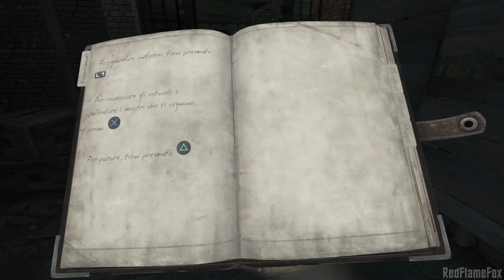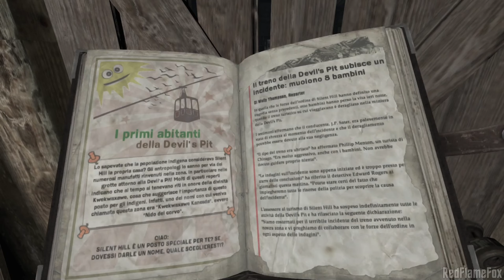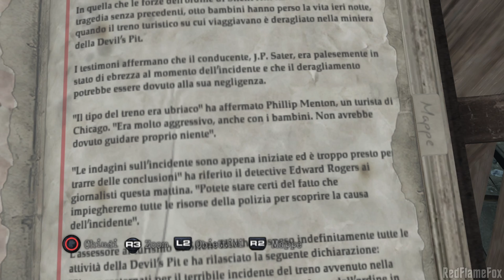Silent Hill: Downpour (ITA) - Parte 2: L’Incidente del Bus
Gameplay in ITALIANO non commentato di Silent Hill Downpour per PS3.